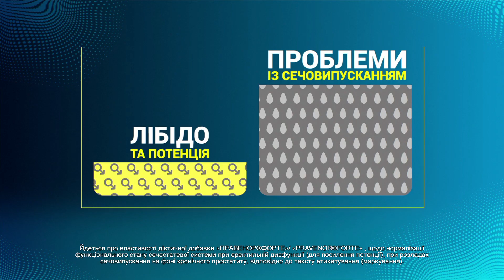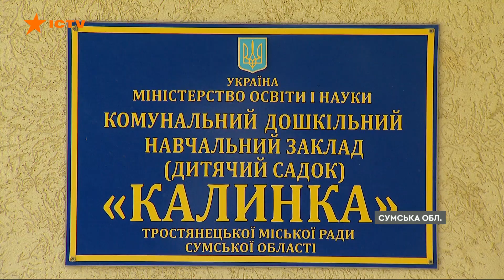Безстрашні українки в Тростянці годували усіх ХЛІБОМ попри загрози життю - спогади окупації вражають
"Найбільше чомусь хочеться хліба", - таку фразу у перші дні війни я  почула від своєї колеги Тетяни Доцяк, коли у країні було сум'яття. Коли ми усі розуміли, що так, як було раніше, уже не буде. На окупованих територіях ситуація була найгіршою.
Люди доїдали те, що мали по домівках. Магазини не працювали, їх розграбовували росіяни.
У цей час у Тростянці на Сумщині людей, на власний ризик взялося рятувати кілька навчальних закладів - школи та два дитсадки. У центрі міста хліб випікали просто у садочку "Калинка", до справи взялися і пекарі, і учителі, і навіть перукарі. Розповідає --Ольга Чайко.